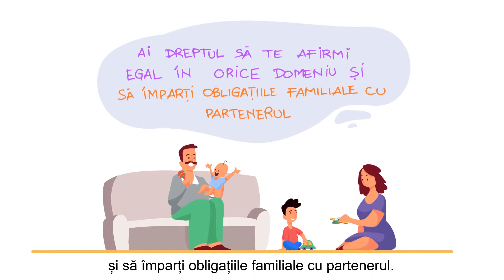Cunoaște-ți drepturile!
Acest video are la bază Convenția asupra eliminării tuturor formelor de discriminare față de femei și sitațiile cu care s-au confruntat femeile din Moldova. Acest video a fost produs de UN Women Moldova cu susținerea Guvernului Suediei.